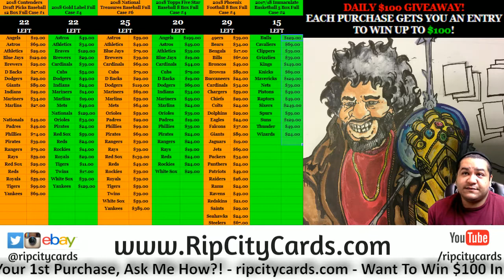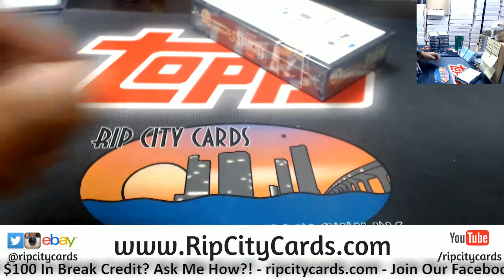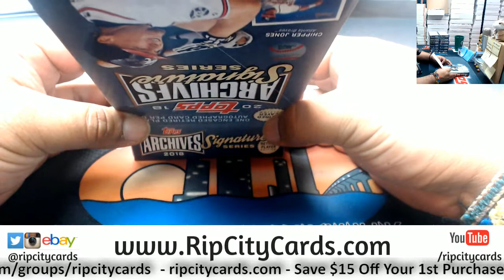2018 Topps Archives Baseball Retired Player Edition Personal Box J RCC